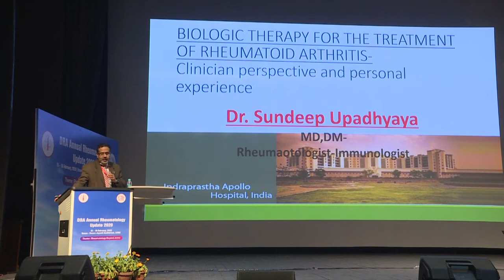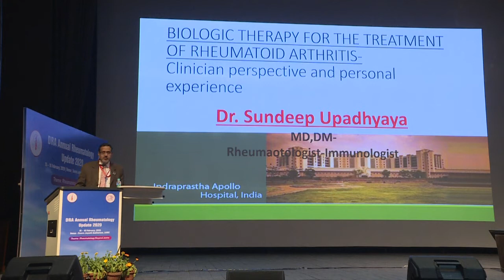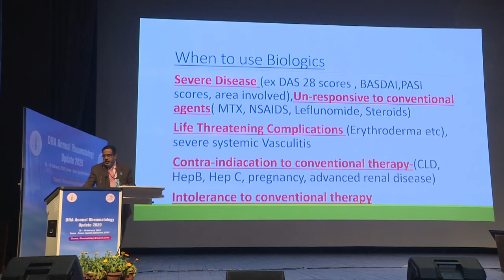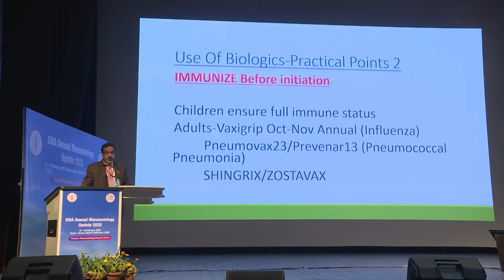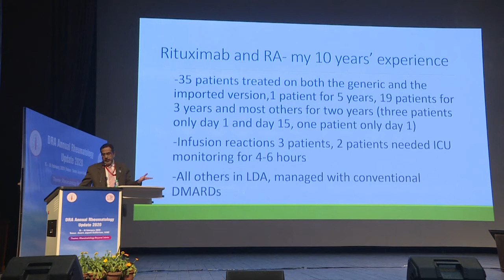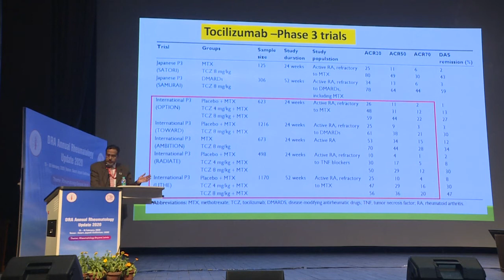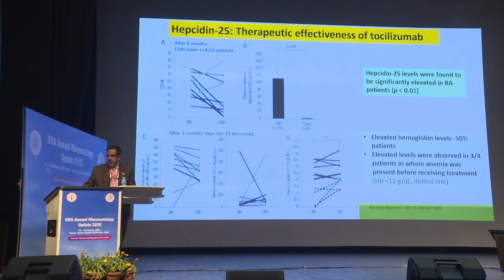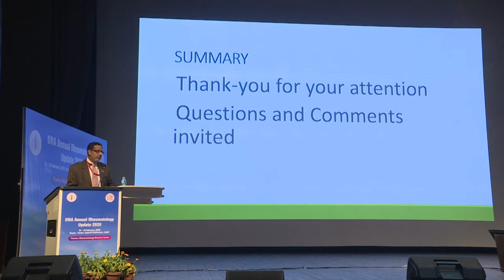Biological Therapy in Rheumatoid Arthritis : Dr. Sundeep Upadhyaya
DRA Annual Update 2020: “Rheumatology Beyond Joints” Day 2 (Sunday 16th Feb 2020)
Swarn Jayan Auditorium, LHMC, N. Delhi-110001